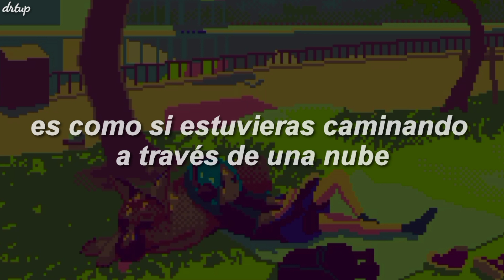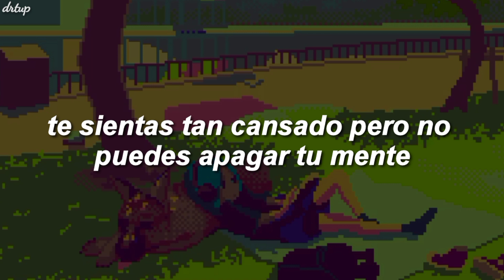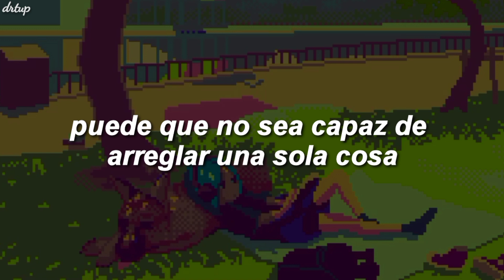Johnny Stimson - Lay It All on Me (sub español)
🌙 canción para esa persona que te importa:), espero les guste mucho el video.

En "Lay It All on Me" Johnny expresa su apoyo contra las adversidades que puedan ocurrir, recordándole lo mucho que vale y que el rendirse tiene que superarlo.

✨muchas graciaas por ver y apoyar mi contenido, los aprecio mucho ♥️, recuerda tomar agua.✨

When you feel down and out
Nothing seems right it's like you're walking through a cloud
Lay it all on me

Raindrops roll down your cheek
When life turns out a little different than your dreams

'Cause even if the sky is falling down
Nothing could change my love
And even if your heart is filled with doubt
I swear I won't give up
And I'll be here to remind you that you'll always be enough
Whenever life gets too heavy

When you feel out of place
You're in my arms but you're a million miles away
It's okay

When you can't sleep at night
You feel so tired but you just can't turn off your mind

I might not be able to fix a single thing
But I'll stay right here beside you no matter what life brings
So lay it all on me